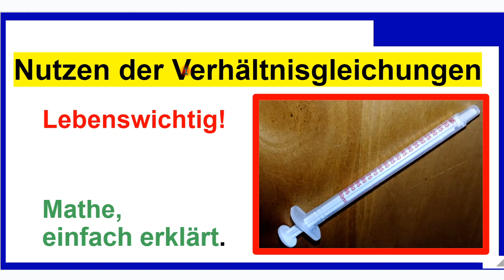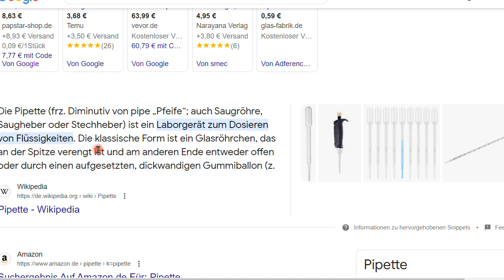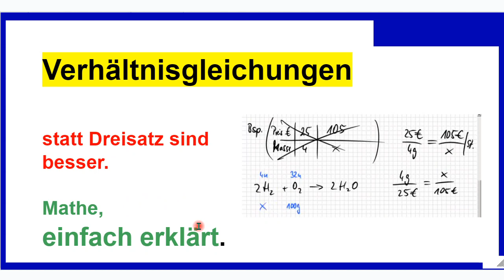Verhältnisgleichungen sind besser als Dreisatz. Nutzen und Berechnung, einfach erklärt.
Eine Anwendung, Zuordnungen einfacher zu berechnen, weil das sogar Leben retten oder kosten kann - gerade in jetziger Zeit.

Björn Köhler